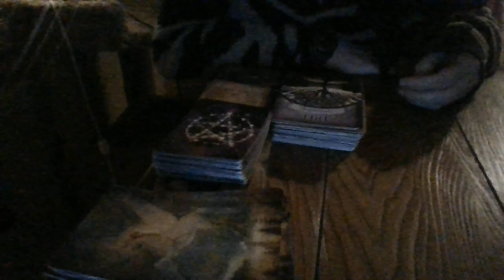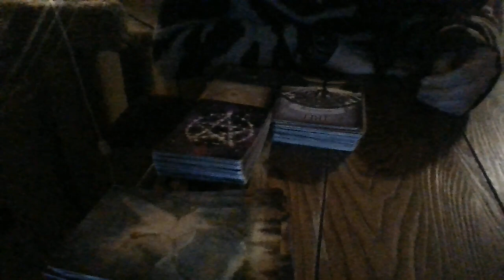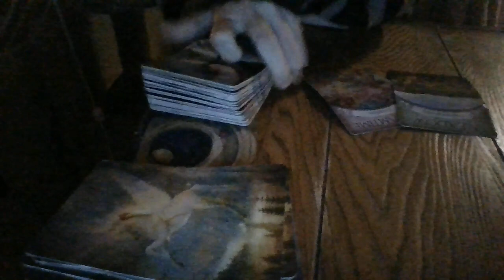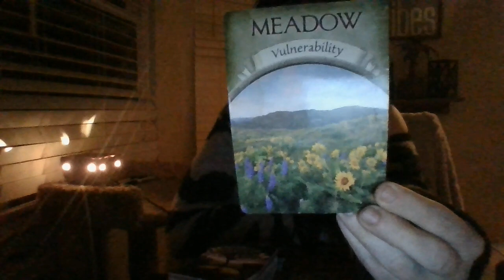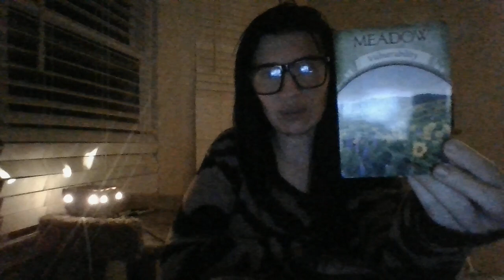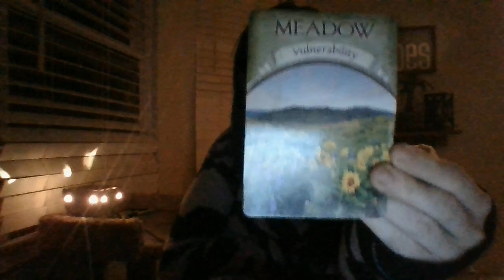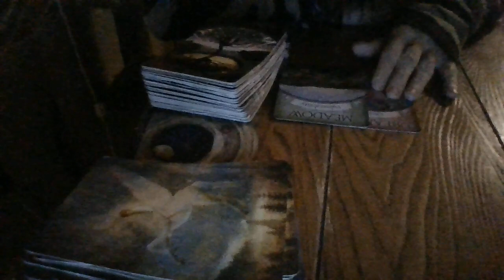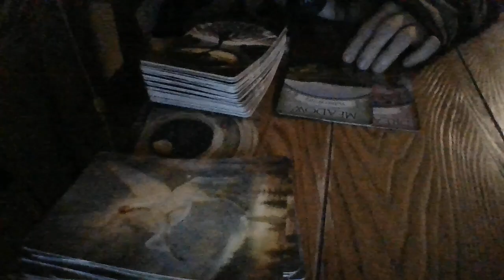3/22- SOMEONE HAS RE-CREATED A "REAL WORLD"TYPESHOW OFTHEIRFAMILY..IT IS ABOUT TO BACKFIRE!INCEST